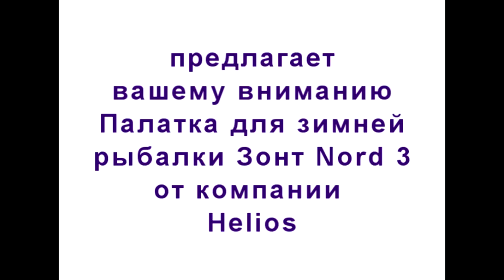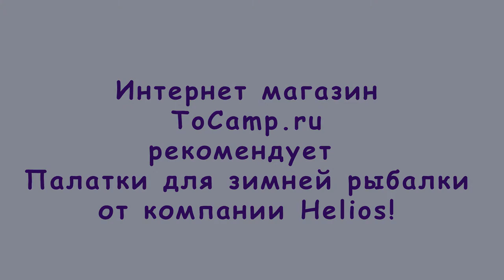Палатка для зимней рыбалки Nord 3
Зимняя палатка зонт Nord 3 от компании Helios для тех кто увлекается зимней рыбалкой, и не только, такие палатки используют для раздевалок, для устройства туристического лагеря, например для туалета. Но основное назначение данной палатки это зимняя рыбалка. Каркас палатки выполнен из прочного и легкого дюралевого сплава, который обеспечивает прочность конструкции и ее долговечность. Материал тента уже проверенный Oxford 210D 1000PU который защитит вас от снега и ветра, по периметру идет ветрозажитная юбка обеспечивающая защиту от задувания ветра и снега, также юбка оснащена люверсами для фиксации ввертышами ко льду.